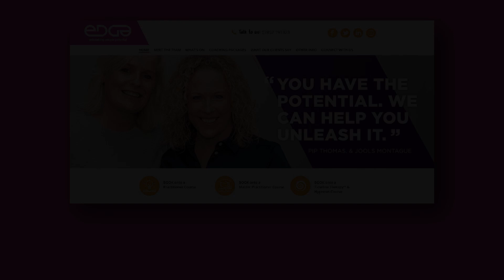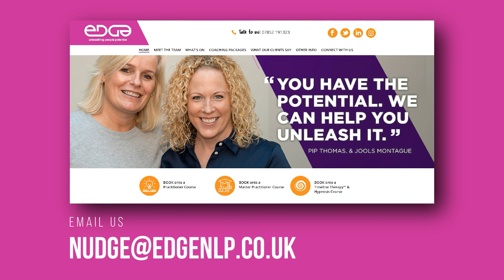December Book Recommendations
Jools has two great book recommendations for you, for self-care December. to discover more ...